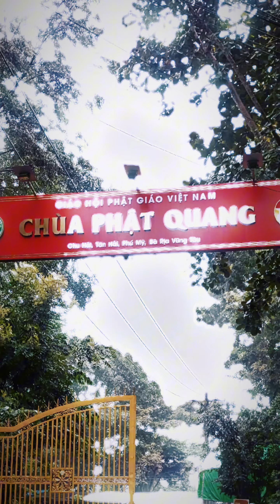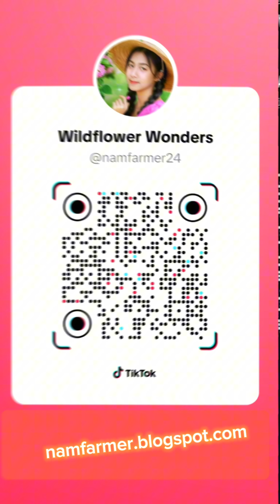Indian broomrape | Lệ Dương (Aeginetia indica): Viên ngọc ẩn giấu dưới bóng rừng